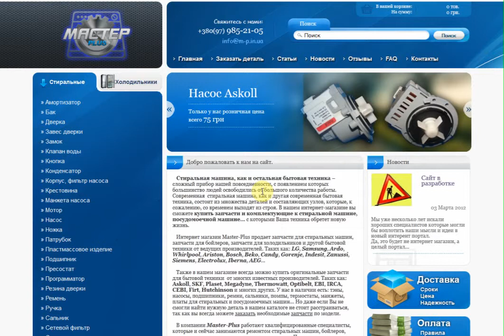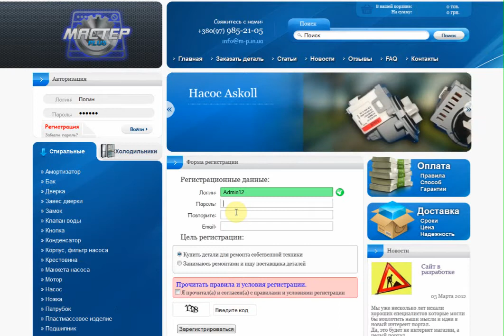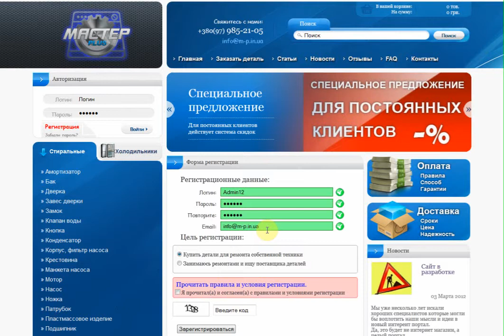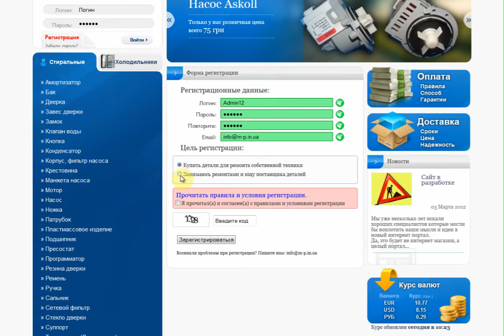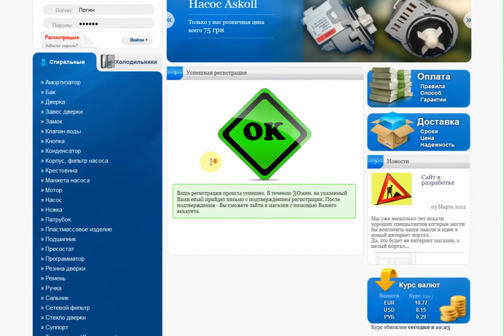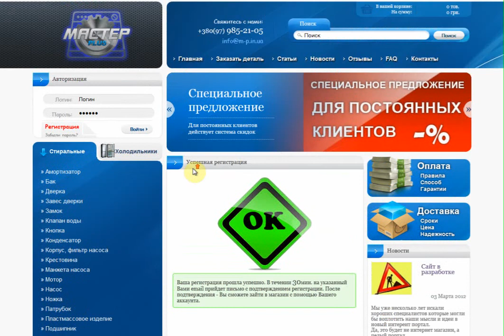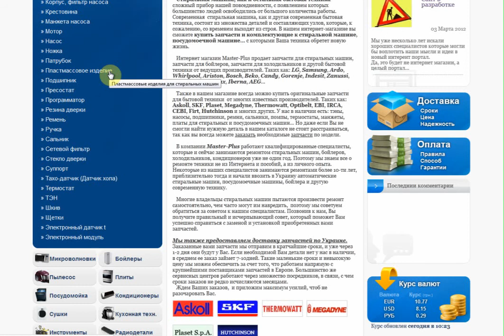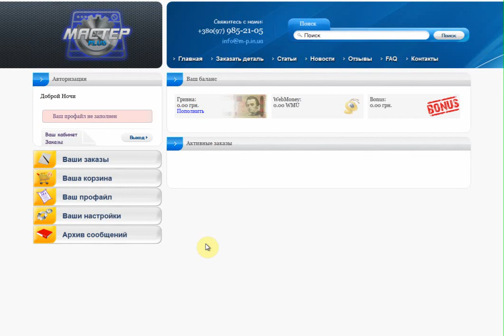Регистрация в интернет магазине Master-Plus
Данное видео поможет Вам быстро и без проблем пройти регистрацию в магазине master-plus.com.ua